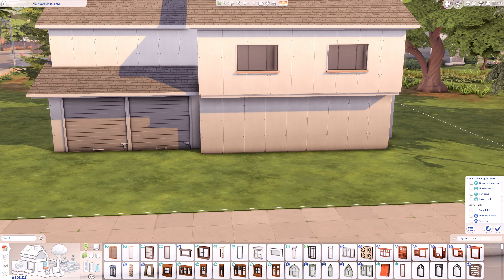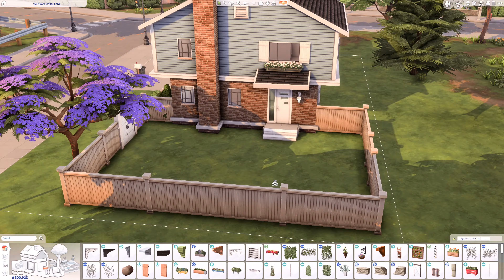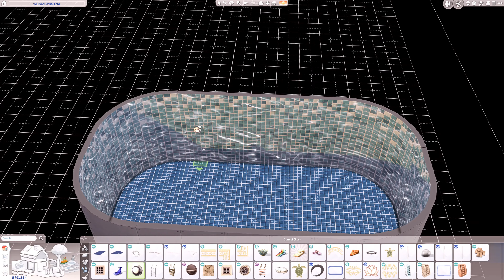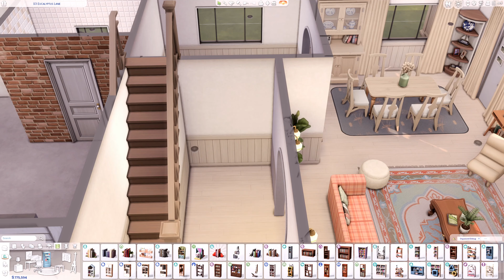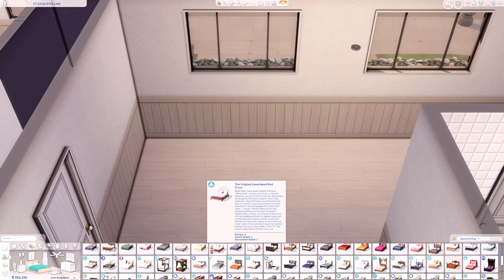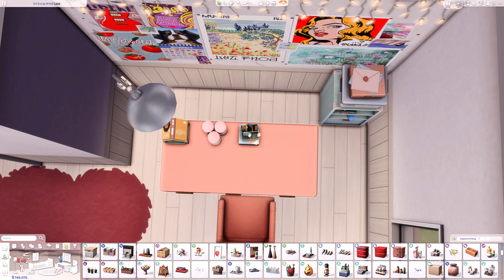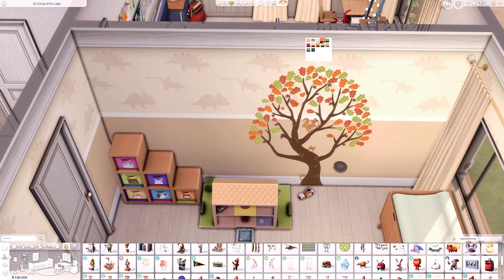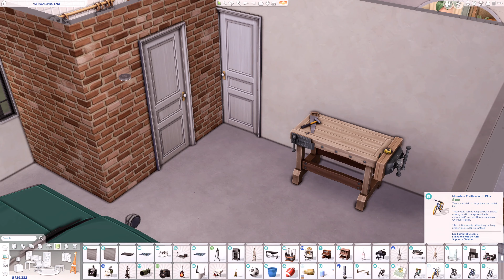Retro Family House 🏡 The Sims 4 Speed Build | No CC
EAPartner Retro Family House

📐 30x20 💰 97.848
🛏️ 4 Bedrooms 🛁 2 Bathrooms
📪 23 Eucalyptus Lane | San Sequoia

✨ Packs used:

▫ Expansion Packs: Get to Work | Get Together | City Living | Cats & Dogs | Seasons | Get Famous | Discover University | Eco Lifestyle | Snowy Escape | Cottage Living | High School Years | Growing Together | Horse Ranch | For Rent | Lovestruck

▫ Game Packs: Dine Out | Parenthood | StrangerVille | Star Wars: Journey to Batuu | Dream Home Decorator | My Wedding Stories

▫ Stuff Packs: Cool Kitchen | Kids Room | Backyard | Laundry Day | Tiny Living | Paranormal | Crystal Creations

▫ Kits: Country Kitchen | Little Campers | Everyday Clutter | Bathroom Clutter | Basement Treasures | Book Nook | Modern Luxe | Riviera Retreat | Cozy Bistro

▫ Free Packs: Holiday Celebration Pack